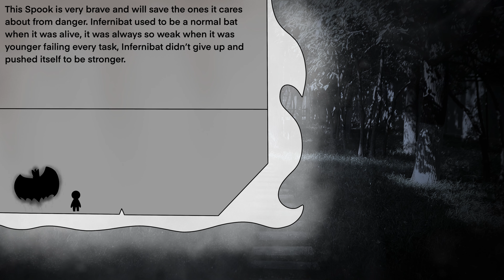Remaking an Old design! (Spooktober day 16!)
In this video I remade an old design I made 6 months ago! (this was actually around the time when I first started making Spooks!)